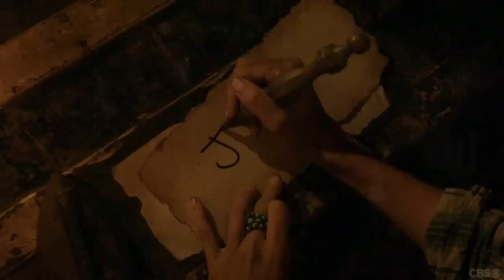Survivor: Worlds Apart - Joe Voted Out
Joe Anglim: 10th place, Season 30